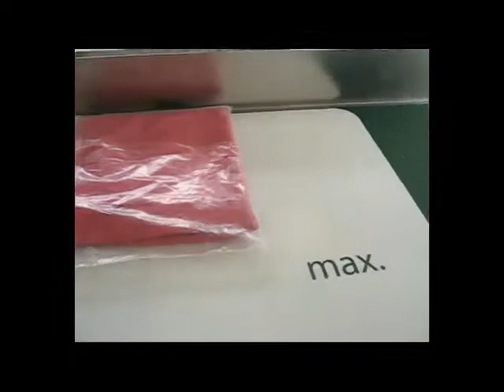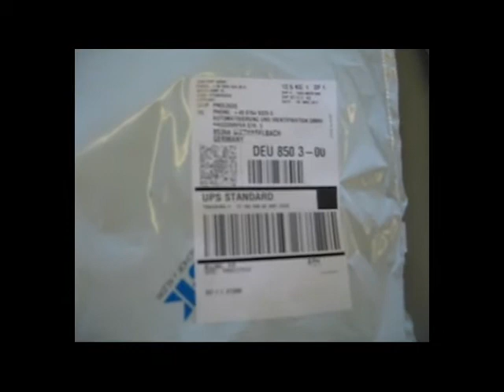COMTEX 3G AUTO BAGGING.wmv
FULLY AUTOMATIC BAGGING SYSTEM FOR CLEAR OR PRINTED POLYTHENE BAR CODE READER, NON READ REJECT SYSTEM.
IDEAL FOR MAIL ORDER DISPATCH SITES